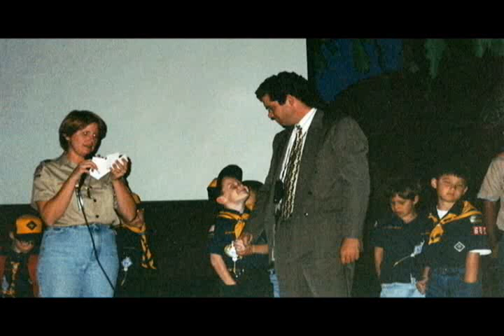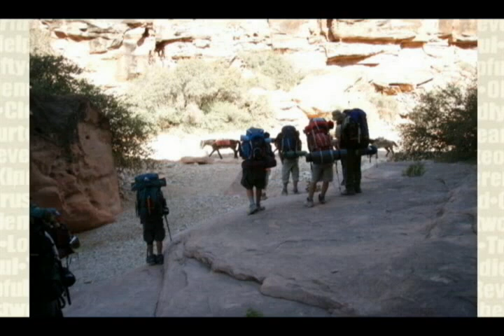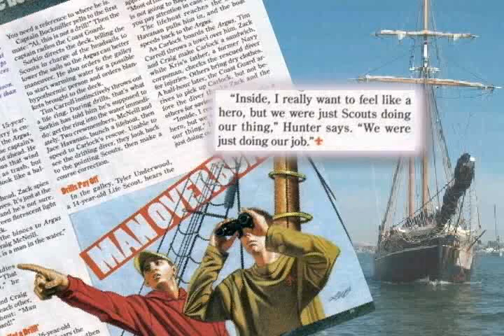Eagle-Scout-Hunter-Simmons-2009.flv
Hunter Simmons Eagle Scout Court of Honor video